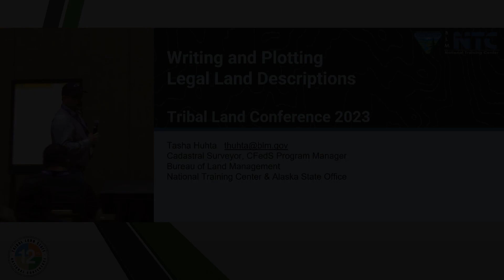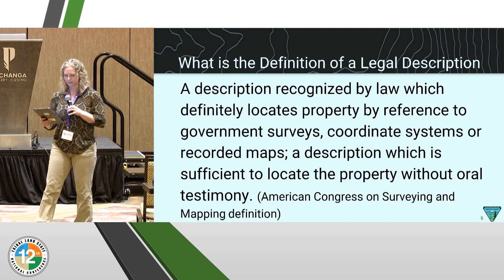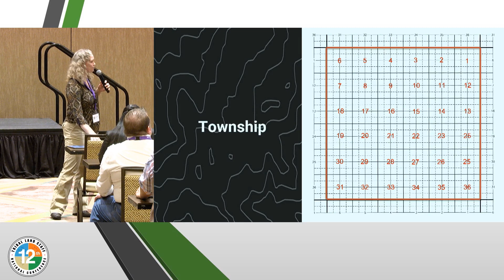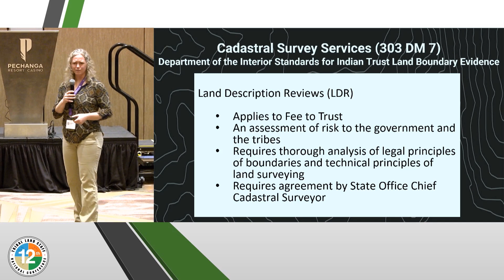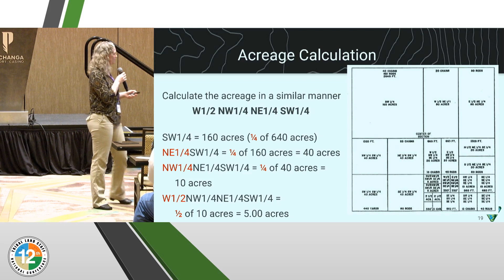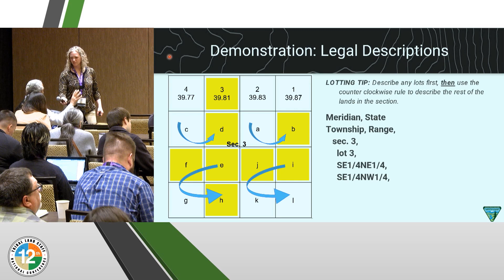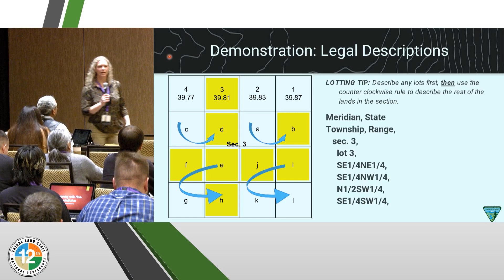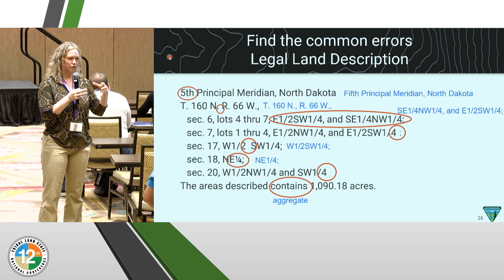Writing and Plotting Land Descriptions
Presenter: Tasha Huhta, BLM Surveyor, CFedS Program Manager, Bureau of Land Management